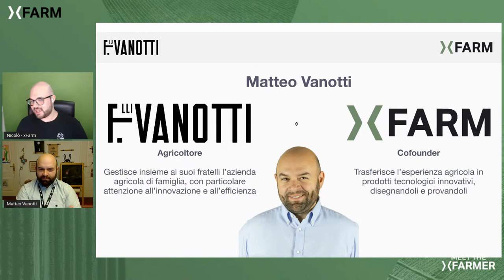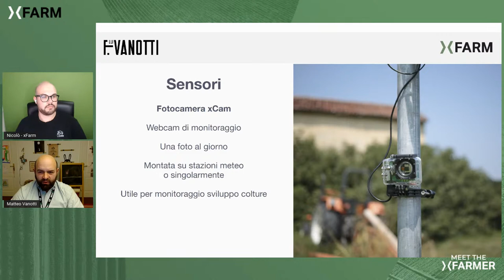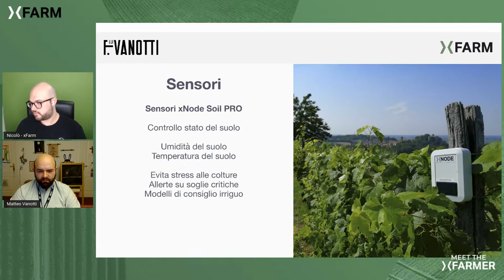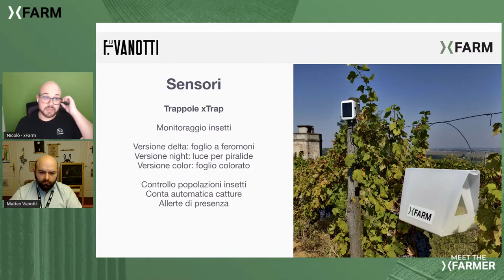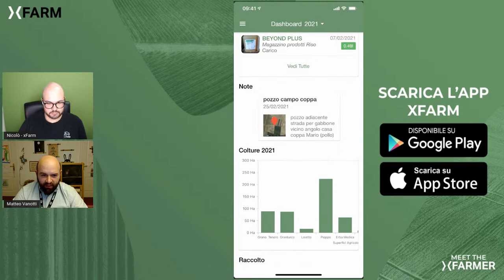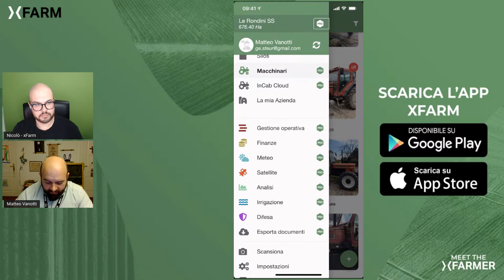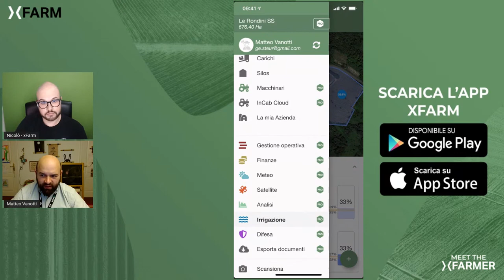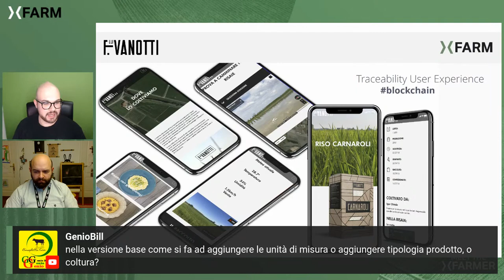Matteo di F.lli Vanotti - Meet the xFarmer #3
Meet the xFarmer è la serie di dirette in cui potrete conoscere le storie delle aziende agricole che hanno scelto xFarm per entrare nell'agricoltura digitale ed aumentare l'efficienza del proprio lavoro.

Questo mese scopriamo come abbiamo implementato la tecnologia nell'azienda agricola da cui è partito tutto, F.lli Vanotti.
L'azienda, gestita dai tre fratelli Vanotti, si estende su più di 600 ha in provincia di Alessandria e coltiva principalmente cereali, tra cui il riso Carnaroli.

Durante la live verrà effettuata una dimostrazione diretta dell'account xFarm dell'azienda, per toccare con mano il profilo di una delle 10 aziende agricole più innovative d'Italia secondo l'Osservatorio Giovani Agricoltori.

Inoltre, affronteremo anche un tema molto caldo nella filiera del riso, quello della tracciabilità.
Nella seconda metà della diretta sarà possibile fare domande all'agricoltore per conoscere il suo punto di vista.